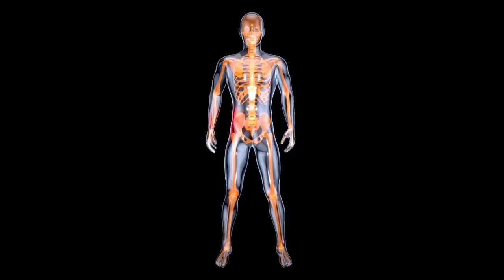Pigs Destroyed Their Water | I’m shocked this New Set-up Worked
First, ALL the turkeys escaped.  Then, the pigs destroyed two different waterer.  We have to rig something up fast lest the pigs get dehydrated.